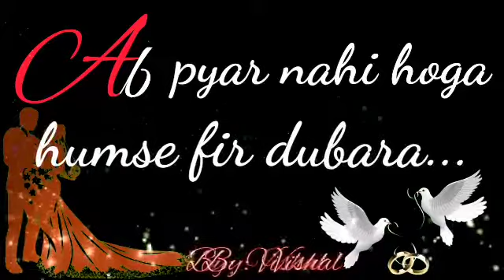Status- Mai Chahu Tujhe Kisi Or Ko Tu Chahe Yara || By Vishal Jaiswal